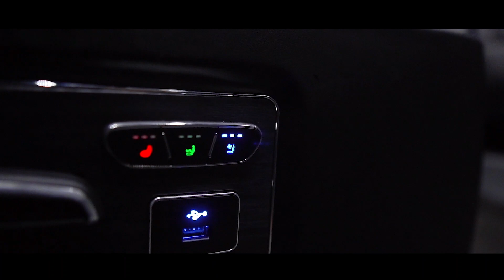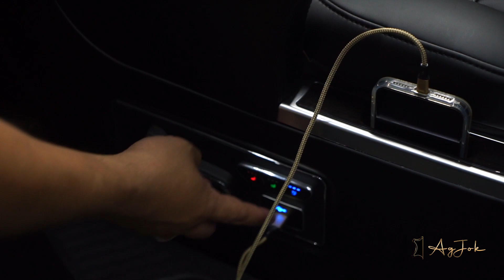INI ZENIX YANG KEMURAHAN ATAU ALPHARD YANG KEMAHALAN YA??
Hallo bosku!! kali ini @timothiagjok ingin membahas Toyota Zenix yang kemurahan atau Alphard yang kemahalan yaa???

Langsung aja disimak videonya!!!

konsultasi  jok agjok dan nanoceramic suave semarang
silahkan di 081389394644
Puri blok EE 1 NO 22 Puri Anjasmoro